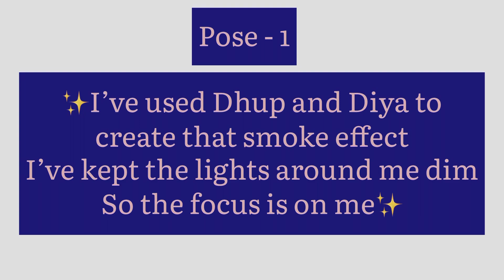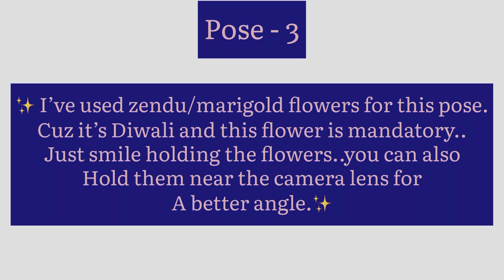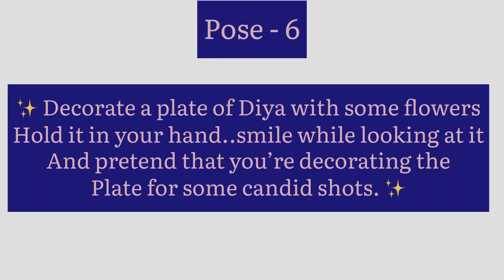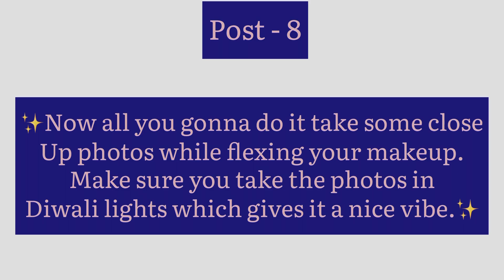BEAUTIFUL AND EASY DIWALI POSE IDEAS✨🪔| must try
Hey guys..
Happy Diwali to all of you , enjoy your Diwali to the fullest ✨
So here are some of easy and elegant poses that you must try this Diwali.
I know I’ve said that I’ll post this video soon but I didn get time to shoot since I’ve been sick lately..
I hope you like the video and tell me in comments which pose is your favourite.